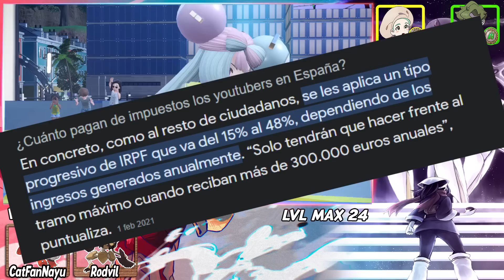ME PODRE PASAR POKÉMON ESCARLATA SOLO CON FORMAS POKÉMON DE HISUI?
► Regalándome un poderoso  "Like"
► Dejando un  suculento comentario
► Compartiéndolo con tus amigos para que la familia de este canal siga creciendo!